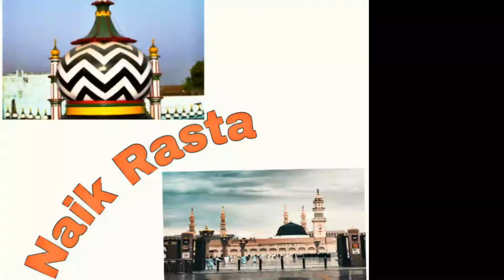अल्लाह का करिश्मा ! Allah Ka Karishma ! Mashallah video ! Allah Ki Qudrat